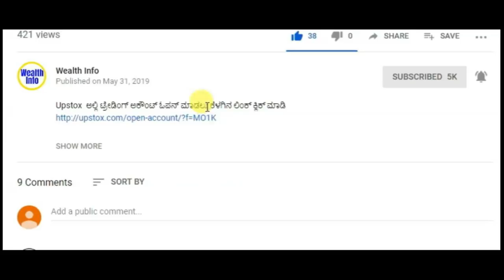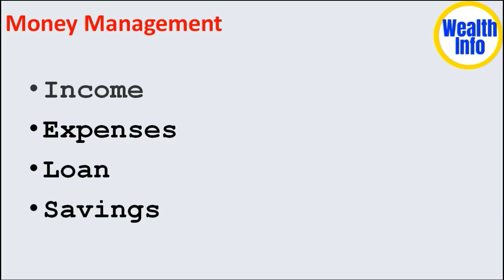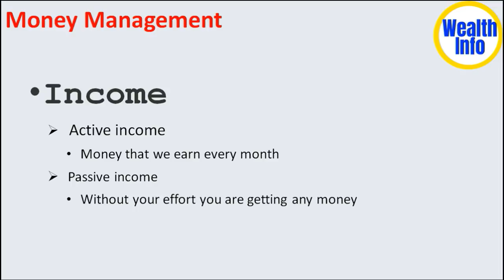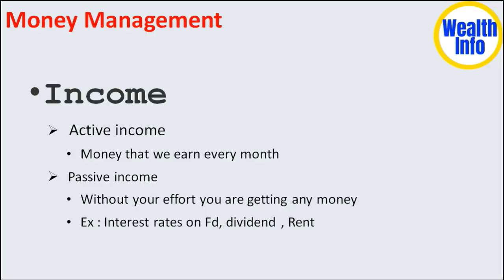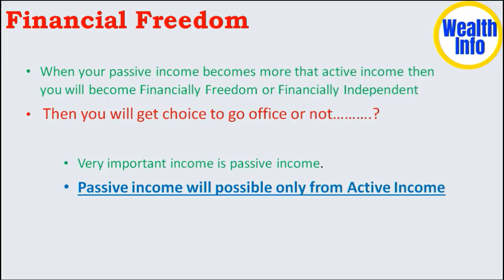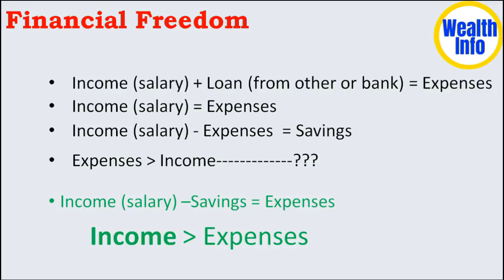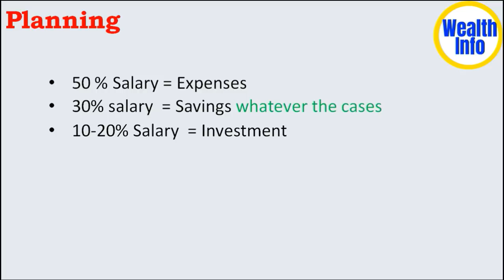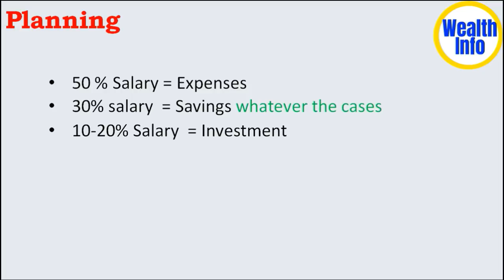ಕೆಲಸವೆಂಬ ಬಂಧನ ದಿಂದ ಮುಕ್ತಿ ಬೇಕೇ ? | financial freedom in kannada | money management tips in kannada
ಕೆಲಸವೆಂಬ ಬಂಧನ ದಿಂದ ಮುಕ್ತಿ ಬೇಕೇ ? |financial freedom in kannada |
Share market kannada | Mutual Funds Kannada | Steps to Achieve Financial Freedom | Wealth Info

Steps for Money Management and Financial Planning In kannada
In this video i have explained financial planning that you can do on your own and create wealth in Kannada language. This video will tell you how to create wealth in through stock market or through passive income & through personal finance planning and become rich by following some simple ways to manage your finances.

Also you will learn about financial planning and money management techniques to help get your finances in order, no matter your income. i have clearly explained how to become rich in kannada just follow this simple steps

Main idea is to Spend less, save more and Invest aggressively

I have shares my experiance for Steps to Achieve Financial Freedom. I have also mentioned the Financial Planning | Financial Advice that you have to work out in order to Achieve Financial Freedom
Use these tips to accumulate wealth, become happier,and achieve financial freedom, no matter how much money you actually have.

financial freedom in kannada

how to achieve financial freedom in kannada

financial knowledge and skills in kannada

financial education for women in kannada

How to save money and invest wisely in Kannada

Financial Literacy Kannada

Financial Plan for common man Celebrities

Financial Plan for Celebrities

How To Save Money Fast & Invest financial tip in kannada

Simple Steps to Financial Freedom in kannada

how to save money in kannada

how to become rich in karnataka

how to become success and rich in kannada

how to become a rich man in kannada
money management tips for students || money management tips for employees || money management tips for software employees
moneymanagement tips in kannada
FinancialPlan to get rich
how to retire early with no money, how to retire early in india  || how to retire early on low income

how to get rich in kannada, how to make money in kannada, how to become rich in kannada, saving money, money saving tips in kannada, rich people habits, financial independence in kannada,